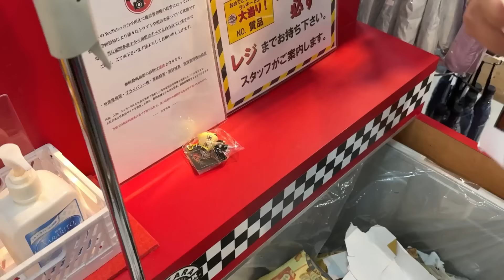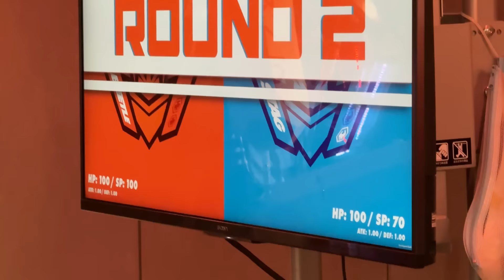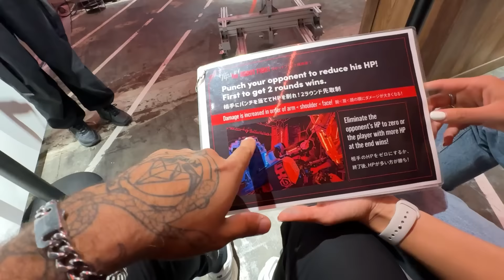СЦЕПИХ Й ДУПЕТО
📈 ADMIRALS - Сигурни инвестиции в акции

💥Вземете безплатен месец в Whoop и започнете да следите сънят и